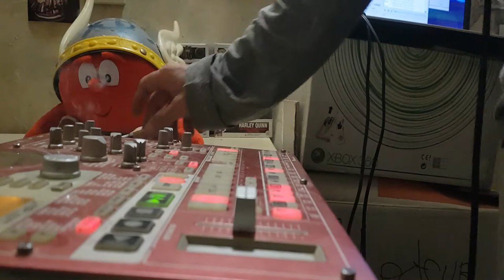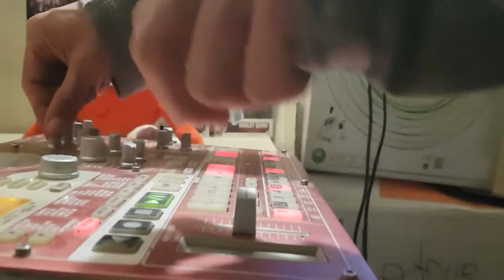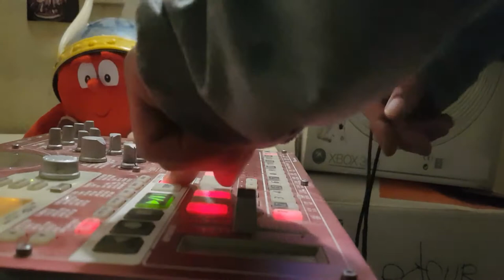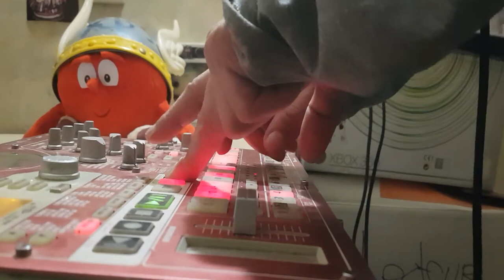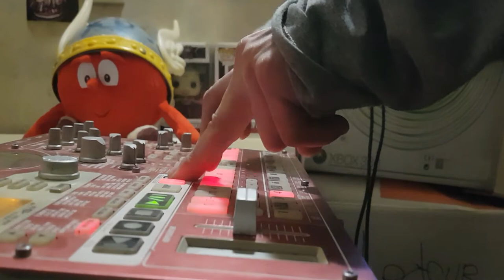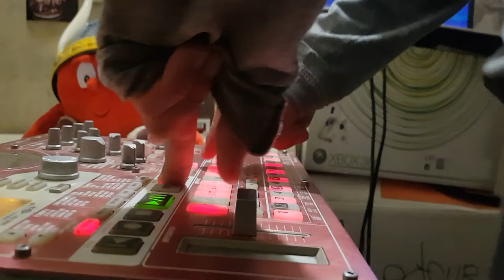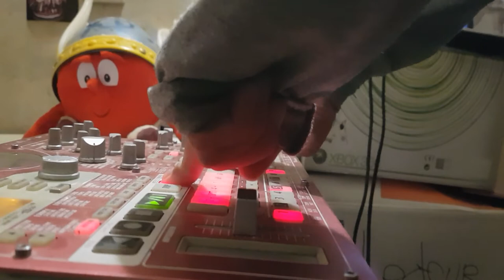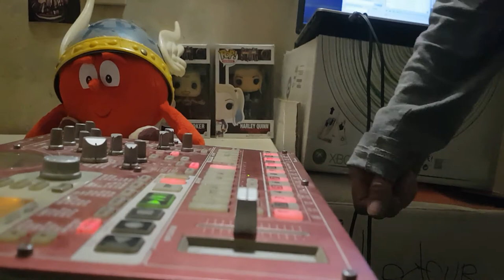DARK CORE 02 hardcore live electribe 2020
Suite de dark Core

Merci

Starpy production

Son
Starpytek